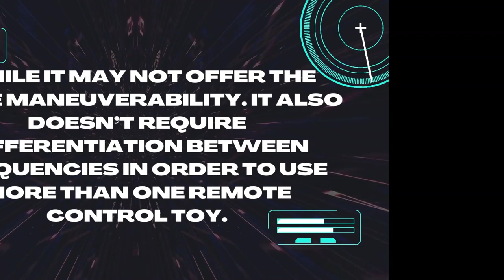REMOTE CONTROL CAR WITH TOLL GATE